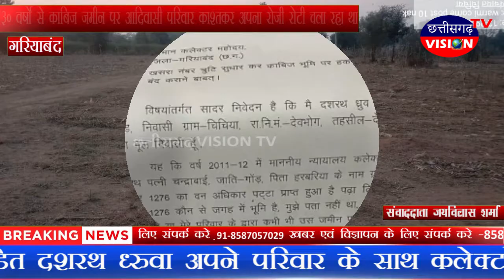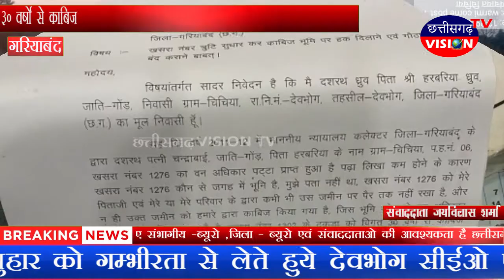सरपंच ने आदिवासी काबिज जमीन को गौठान के लिए किया चिह्नांकित || Gariyaband || 05.01.2021 || CGVTV